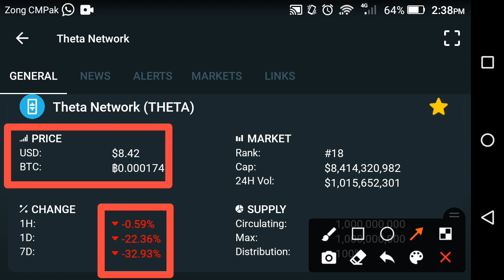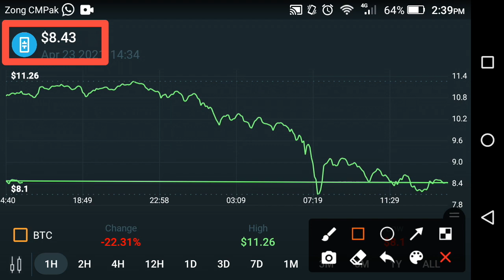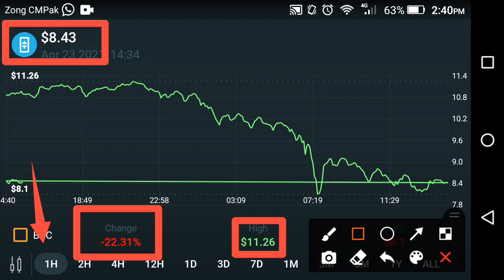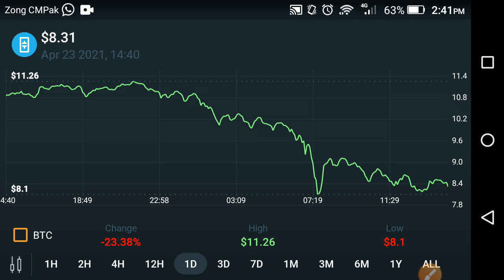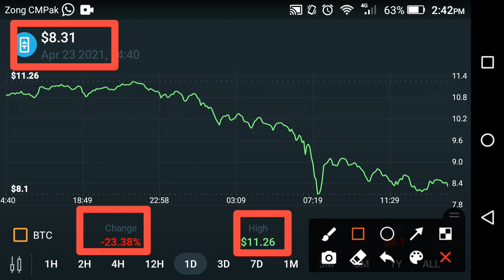Theta Holder Important Update!! Theta network price prediction || Theta news today || Theta coin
We Uploading following types of videos:
1) Andriod Apps , Andriod Problem , Andriod Tips and tricks
2) Computer Helps ANY kind of Related Pc Apps , softwere , Online Web and Social Problem.
3) YouTube Related For Example Channel Growing , channel Monetization , Tips and Tricks for viral video.
4) Andriod Apps Review
5) All Social Media Growing , Problems , Tips and tricks Etc.
Some Extra

YouTube Promotion
2) COMMENT ( Random comment )
3) SEE EVERY DAY MY CUMMUNITY POSTS

2 ) How to gain subscribers fast | How to Get subscribers on YouTube | increase subscribers fast 2021

3 ) New Earning App 2021|| How to Make Money Online || Watch videos Earn money || Easy way to earn money

4 ) New Earning App 2021/ Watch video earn money / Money Time app sy paise kaise kamaye